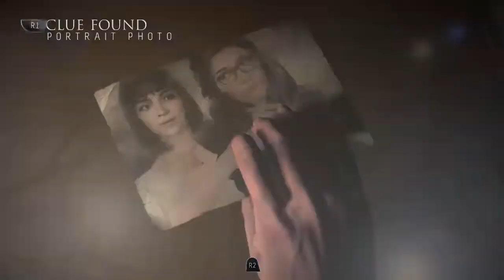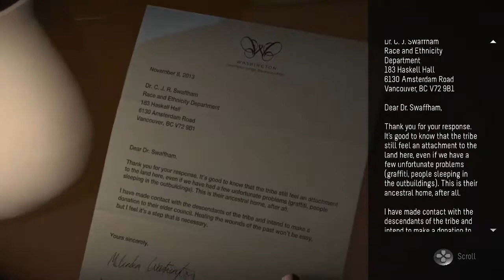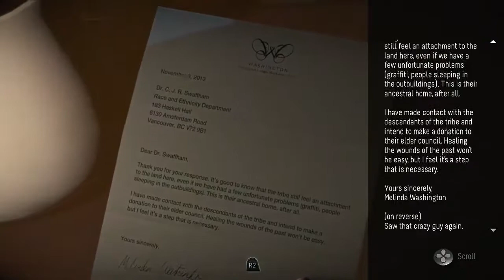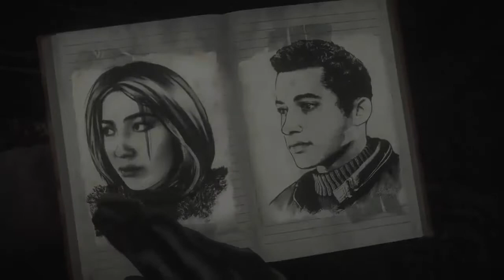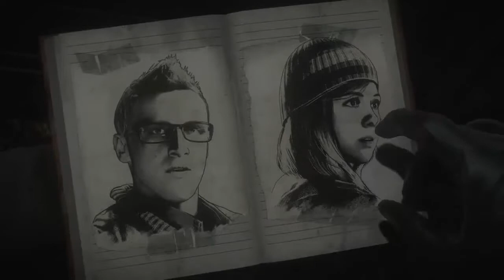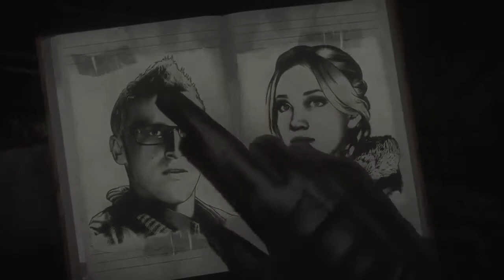Let's Play Until Dawn [BLIND] 07: A LOT IS HAPPENING!!!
NOW everything is picking up at a rapid pace in this video. So many things we need to do and some questions needed to be asked and answered!